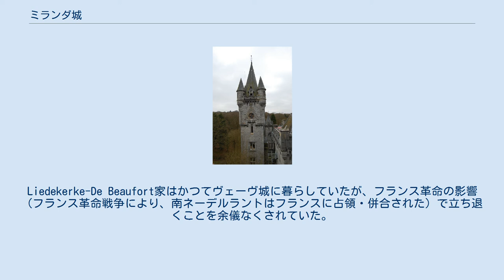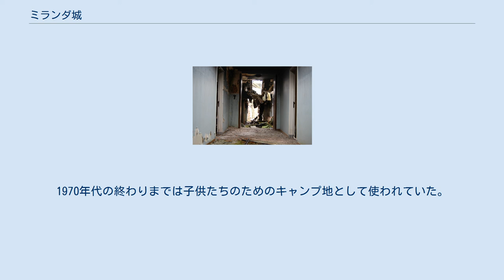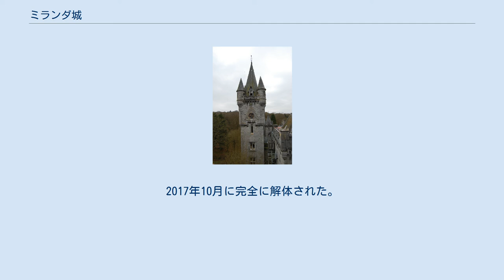ミランダ城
正面から見たミランダ城（2009年撮影） 地図 ミランダ城（フランス語: Château Miranda）は、ベルギーのナミュール州セル (Celles, Houyet) にかつて存在した城館（シャトー）。
ノワジー城（フランス語: Château de Noisy）の名でも知られた。
アルデンヌの一角にあたるこの地に、19世紀に建築されたネオ・ゴシック様式の建物である。
20世紀末以降は廃墟として知られるようになったが、2017年10月に完全に解体された。
 この城館は1866年、Liedekerke-De Beaufort家からの発注により、イギリス人の建築家エドワード・ミルナー (Edward Milner) によって設計された。
Liedekerke-De Beaufort家はかつてヴェーヴ城に暮らしていたが、フランス革命の影響（フランス革命戦争により、南ネーデルラントはフランスに占領・併合された）で立ち退くことを余儀なくされていた。
ミルナーは1884年、城館の完成を見ることなく没した。
1907年に時計塔が立ち上がり、城館は完成した。
 1950年、城館はベルギー国鉄 (NMBS/SNCB) によって、孤児院、および病児のホリデー・キャンプとして取得された。
この際にノワジー城と名を改めた。
1970年代の終わりまでは子供たちのためのキャンプ地として使われていた。
 城館の維持に要する費用は過大であり、不動産投資家を求める動きも頓挫したため、1991年以降、城館は空き家となって放置された。
地元セル自治体は城を引き継ぐことを提起したが、所有者家族は拒否し、巨大な建物は遺棄された状態で、崩壊と破壊に晒されることになった。
構造物の一部は火災によって著しい損傷を受け、天井の多くの部分は崩落した。
しかしながら廃墟化した城館は「都市探検家」 (Urban exploration) たちの愛好するところとなった。
2017年10月に完全に解体された。
 城館は、アメリカのテレビドラマシリーズ『ハンニバル』でロケに用いられ、リトアニアにある設定の「レクター城」として撮影された。
また、ベルギーの映画 "Het huis Anubis en de wraak van Arghus" でもロケ地として用いられた。